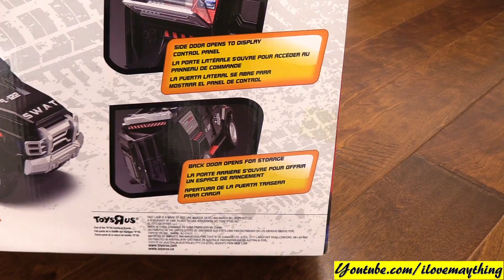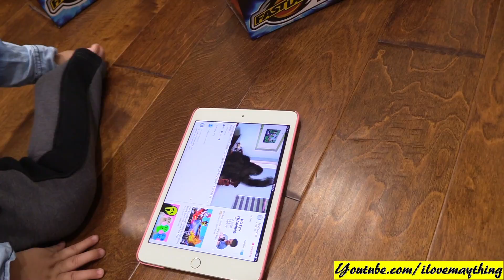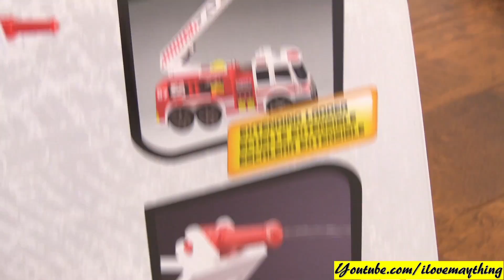Toy Cars & Trucks! SWAT Armored Truck, Motorcycle Police and Fire Truck that Shoots Water